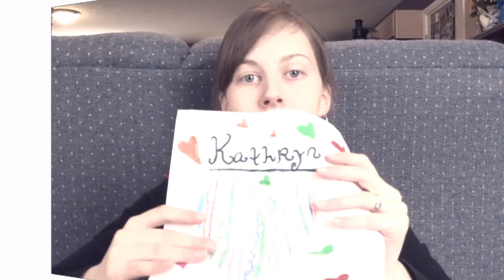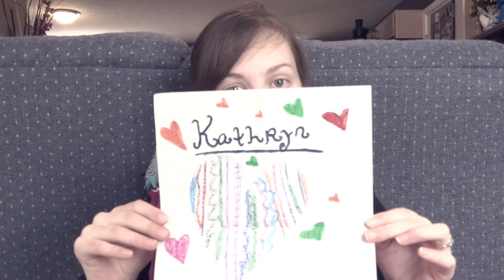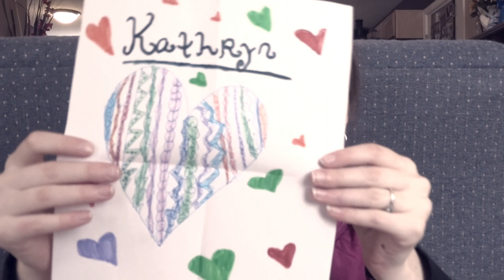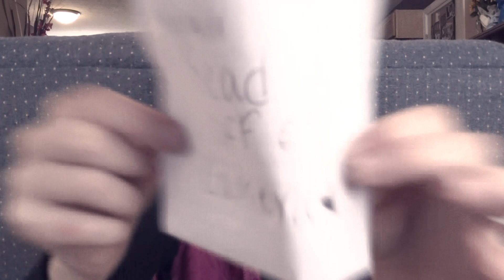Valentines Day Box Swap w/ Haley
Hey Guys!! So today My Friend Haley and I decided to do a Valentines Box Swap!! I really enjoy doing Box Swaps its so much fun to do! If any of Y'all want to do one I would LOVE to do one!
By the way Happy Valentines Day! =)

Plus it would make my day to know you liked it and appreciates my time put into this.